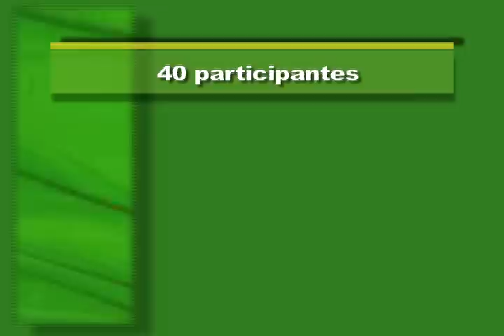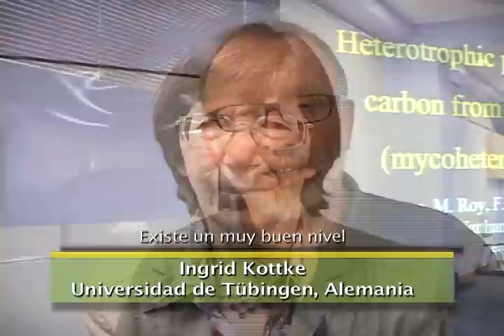MYCORRHIZAS WORKSHOP-SUMMARY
Mycorrhizas in Tropical Forests Workshop, september 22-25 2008, Loja, Ecuador